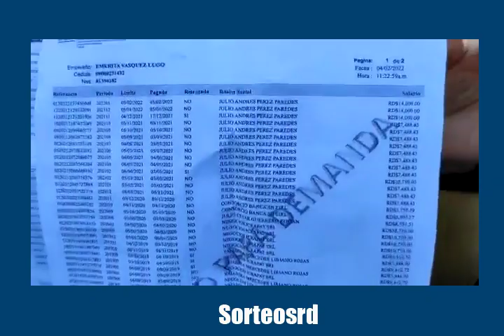Empleadas de Banca Loteka, protestan pidiendo aumento salarial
Una gran cantidad de empleadas de Banca Loteka, protestaron frente a las oficinas de esa empresa de lotería, pidiéndole a la administración un aumento salarial que, supuestamente no reciben desde Junio del 2021.

fuente externa